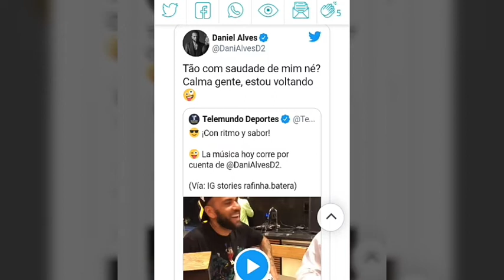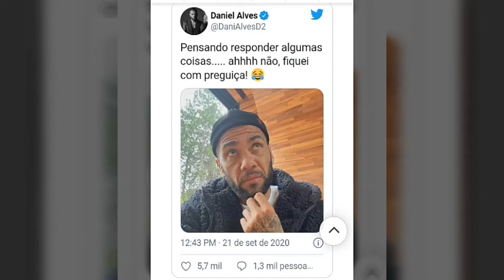NOTICIAS SPFC-DANIEL ALVES,HERNANES,ROBERTO NATEL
Dani Alves ironiza críticas após vídeo tocando instrumento.
Natel nega vínculo com computador apreendido pela polícia: “É uma injustiça”.
Hernanes pode superar dupla e ser o 4º que mais jogou Libertadores pelo São Paulo